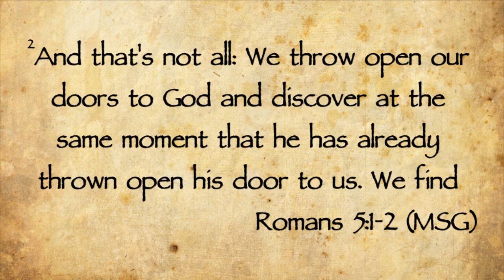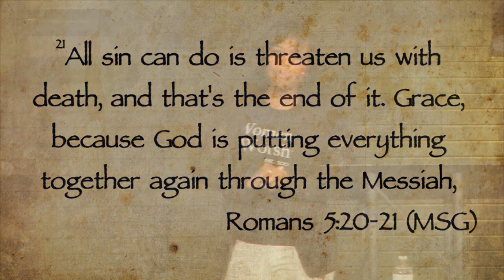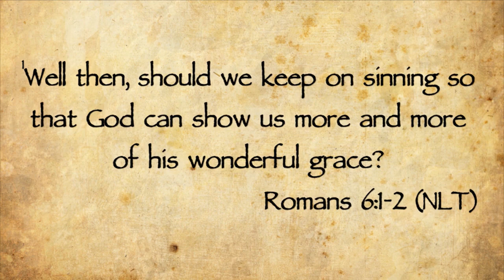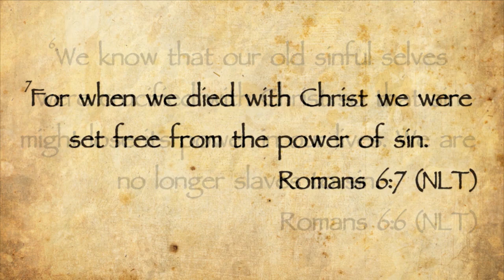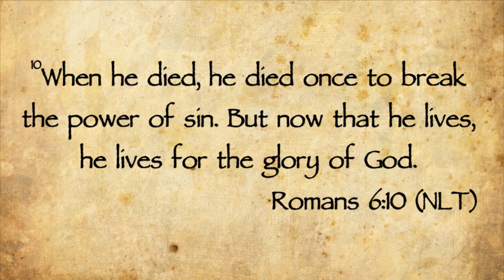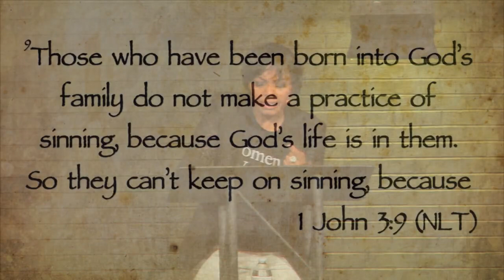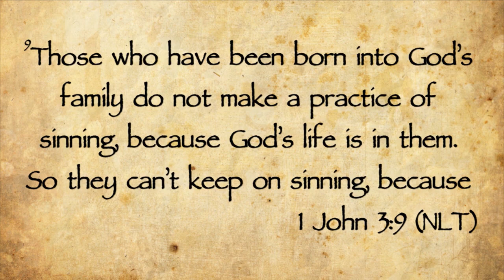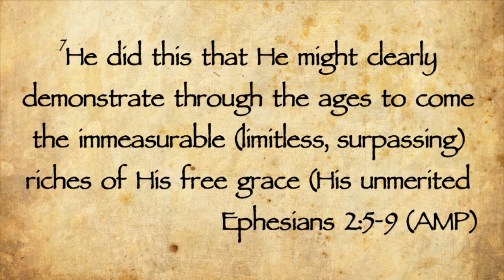The Resurrection Life - Part 2